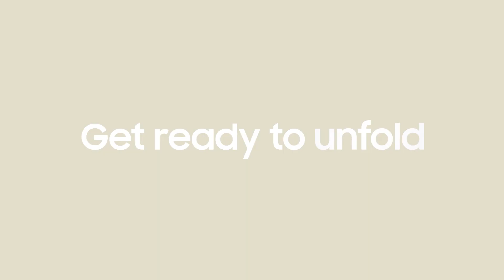Otevřete se s BTS budoucnosti | Samsung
Začínáme odpočet... připravte se a otevřete s námi budoucnosti!

Registrujte se na nadcházející SamsungUnpacked na nebo